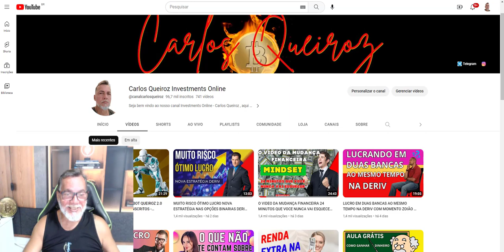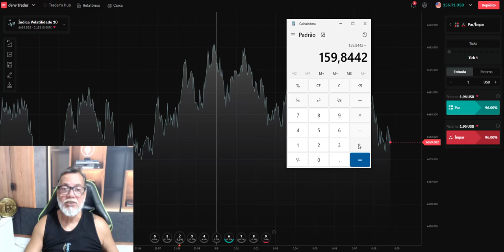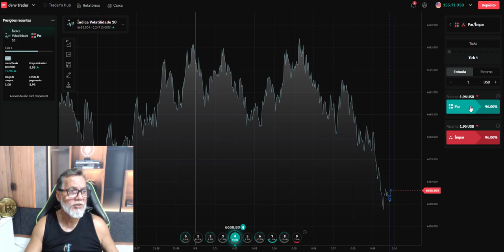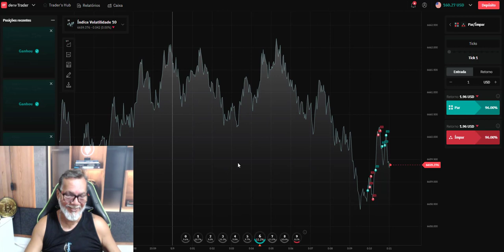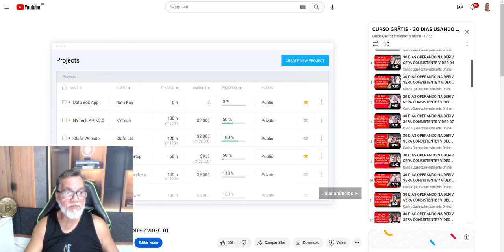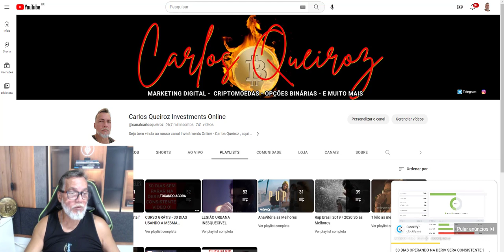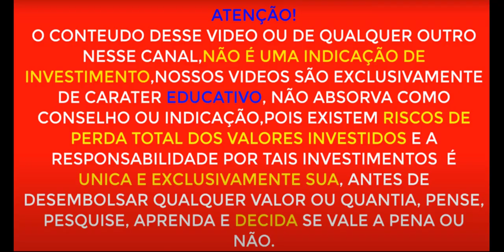19 DIAS COM A MESMA ESTRATEGIA NA DERIV SERA QUE DA RESULTADO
19 DIAS COM A MESMA ESTRATEGIA NA DERIV SERA QUE DA RESULTADO